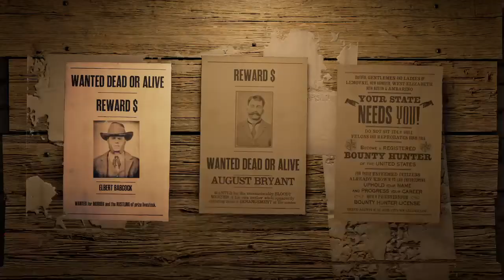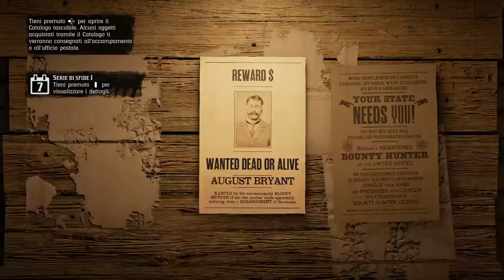Red Dead Redemption 2 ( Doppia taglia doppio guadagno )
Benvenuti